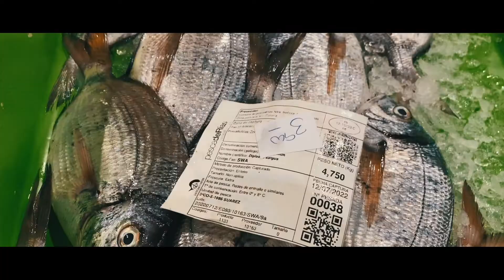The Vigo Fish Market, Galicia Spain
The Vigo fish market is famous for selling much of all the fish consumed in Spain and Europe. It’s a large fish market that hosts a frantic spectacle every morning, an auction where the world's best fish is shipped directly to markets in half of Europe.